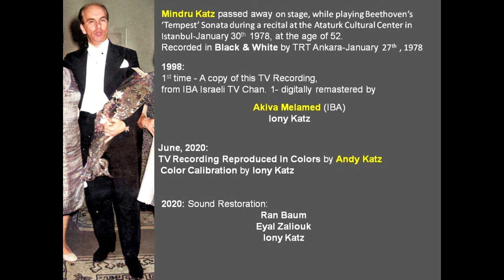Mindru Katz plays Beethoven: Sonata No. 14 in C Sharp Minor (“Moonlight”) Op. 27 No. 2-16:9 R. 2.3.1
Mindru Katz passed away on stage, while playing Beethoven‘s ‘Tempest’ Sonata during a recital at the Ataturk Cultural Center in Istanbul-January 30th 1978, at the age of 52.
This performance was recorded by TRT, in Black & White,  Ankara-January 27th , 1978.

June, 2020:
TV Recording and Photos Reproduced In Colors by Andy Katz
 Color Calibration by Iony Katz

2020: Sound Restoration:
Ran Baum
Eyal Zaliouk
Iony Katz

Reproduced from a B & W copy received from The Israeli - TV Chan. 1 (IBA)